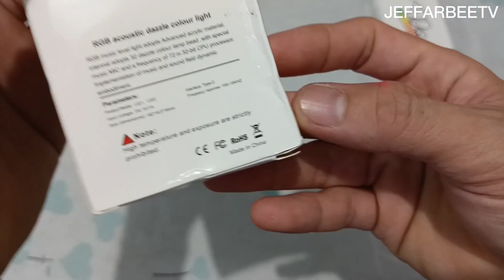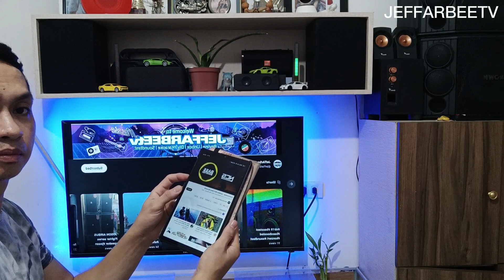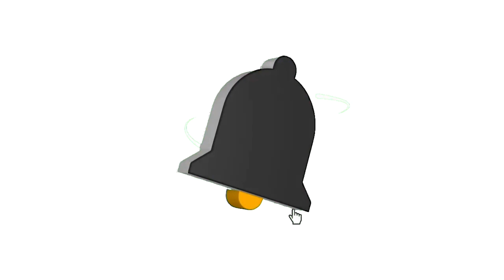Unboxing Rhythm Light | 32 bit wireless Rgb sound activated rythem LED Light bar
Pleas. Visit my Facebook Page.